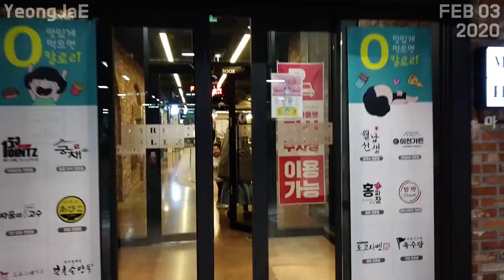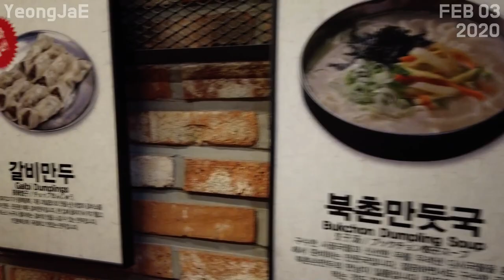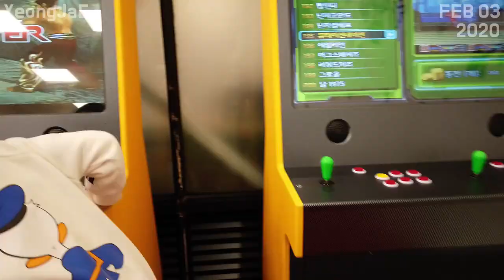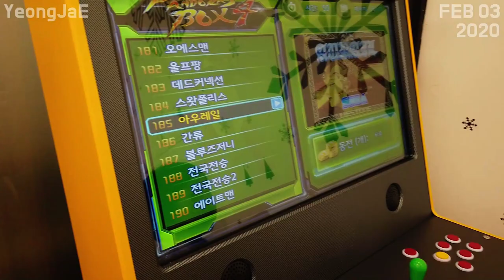Inside Korea: Daily life during the coronavirus outbreak, Corea 어린이집 휴원이라 엄마 아빠랑 놀러 나갔다 왔어요 :코로나바이러스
롯데아울렛 고양터미널 Lotte Outlet Goyang Terminal
1036, Jungang-ro, Ilsandong-gu, Goyang-si, Gyeonggi-do, Republic of Korea

South Korea,
เกาหลีใต้,
韩国，
韓國，
韓国、
Nam Triều Tiên,
ເກົາຫຼີໃຕ້,
တောင်ကိုရီးယား,
Korea Selatan,
ദക്ഷിണ കൊറിയ,
كوريا الجنوبية،
Timog Korea,
Южная Корея,
Coreia do Sul,
Güney Kore,
Sydkorea,
Korea Południowa,
Südkorea,
Νότια Κορέα,
Južna Korea,
Jižní Korea,
Zuid-Korea,